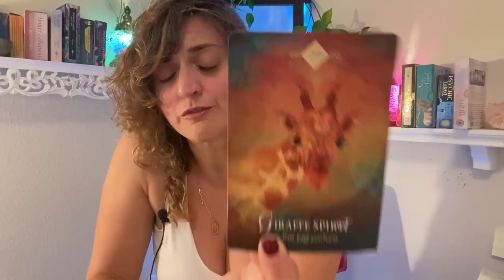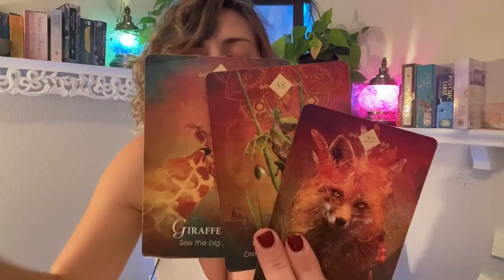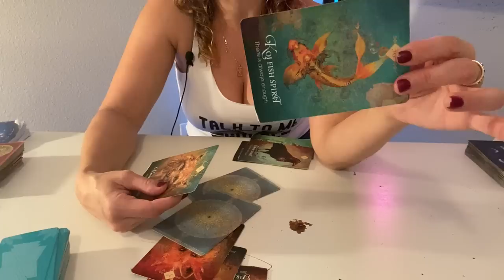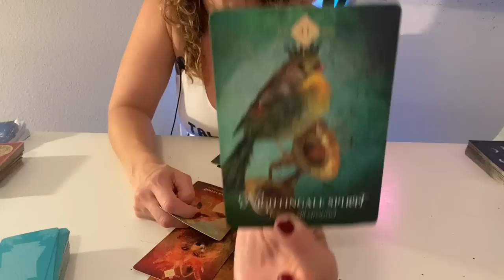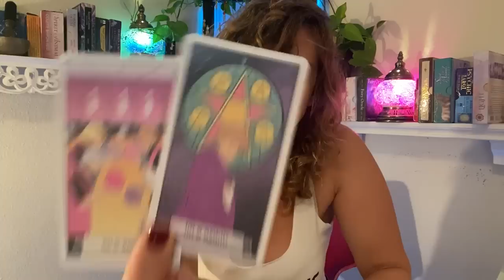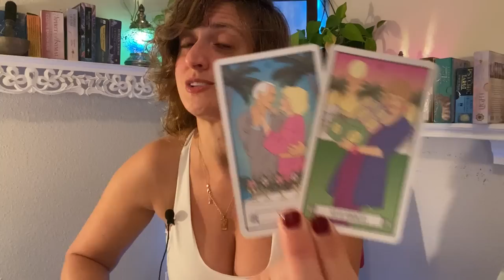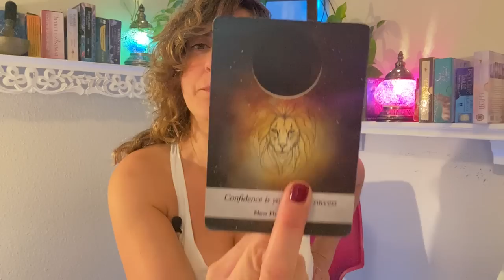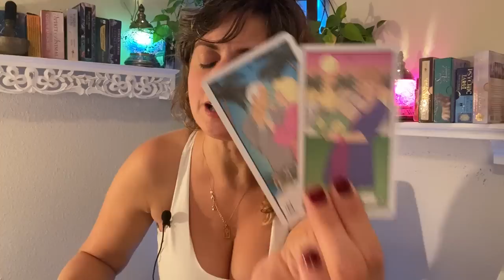♋️ CANCER Tarot ♋️ 11/11 TRUE LOVE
Week Ahead Cancer Tarot - Weekly Oracle and tarot card reading from Born without Boundaries.

FB: Born without Boundaries Tarot